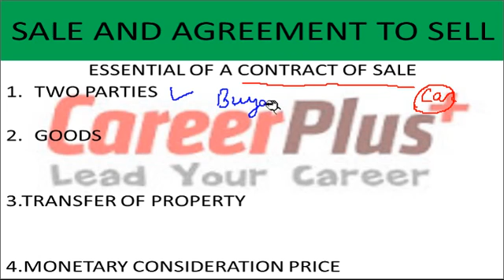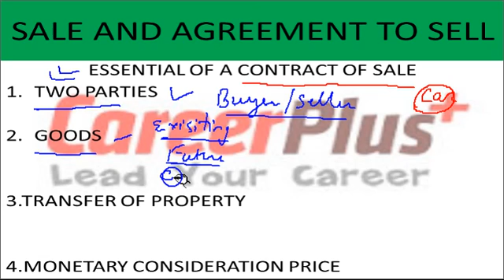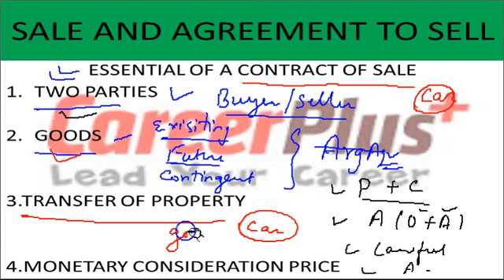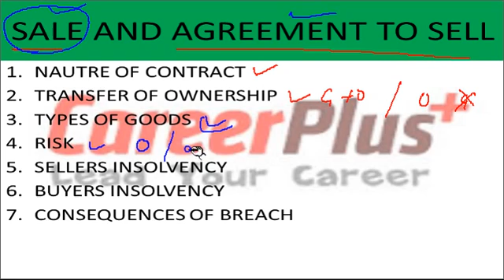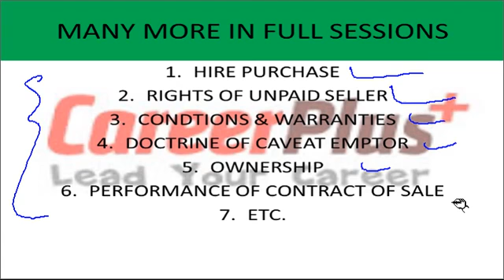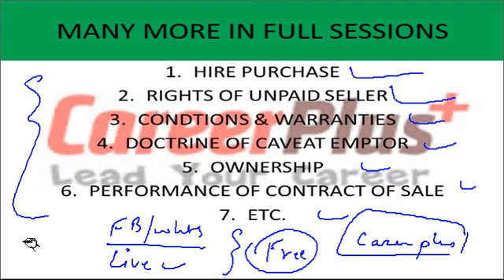Business Law Intro: For DU| IP| All Central & Other universities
This is an important subject for courses such as BCOM, BBA, ECO (hons) and other courses. We would be covering important topics of Business Law in upcoming videos.